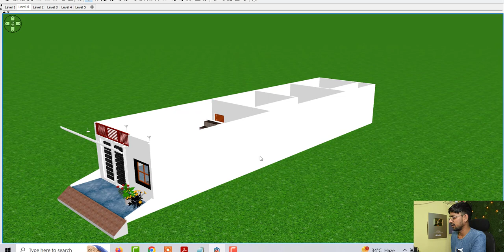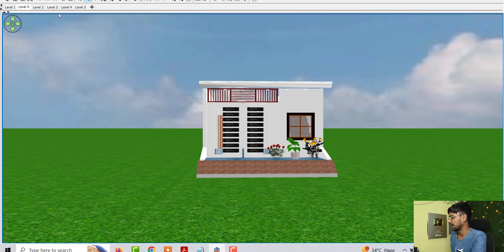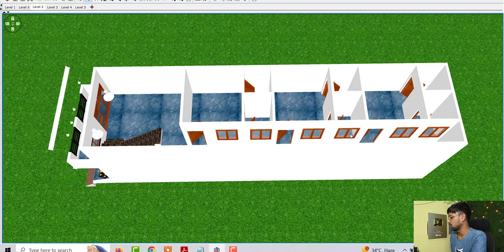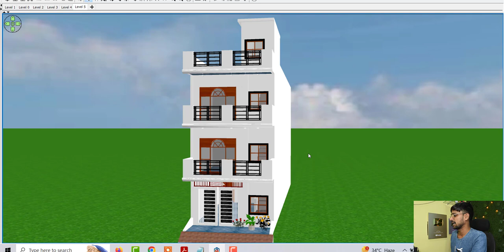17 by 70 Rent Purpose House Design Idea , Best Small House Design Idea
17 by 70 Rent Purpose House Design Idea , Best Small House Design Idea

Topic Cover :

House design
house design online
17 by 70 house plans
17*70 house plan west facing
17*70 house plan south facing
17*70 house plan with car parking